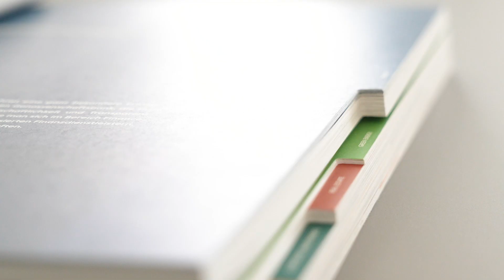Unser neues Vorstandsmitglied Dr. Lars Berkefeld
Die Volksbank BRAWO hat mit Dr. Lars Berkefeld ein neues Vorstandsmitglied.

An der Seite des Vorstandsvorsitzenden Jürgen Brinkmann komplettiert er seit 1. September 2024 das zweiköpfige Gremium. Herr Berkefeld gehört bereits seit Januar 2022 als Generalbevollmächtigter dem Führungsteam der Volksbank BRAWO an und hat die übergreifenden strategischen Themen der BRAWO auf Konzernebene vorangetrieben. Der promovierte Diplom-Kaufmann verantwortet zukünftig die Ressorts Marktfolge, Steuerung, Compliance und Nachhaltigkeit.

Wir sagen herzlichen Glückwunsch und wünschen viel Erfolg!